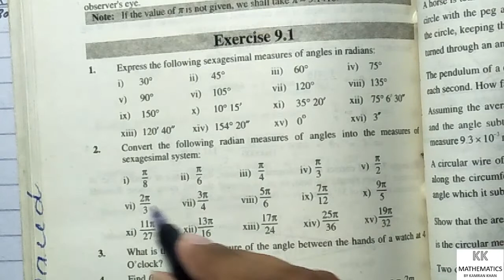11th MATH, CHAPTER #9 EXERCISE # 9.1 QUESTION # 2 (complete) IN URDU / HINDI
HI
I AM KAMRAN KHAN
IN THIS LECTURE I EXPLAIN
11th MATH, CHAPTER #9 EXERCISE # 9.1 QUESTION # 2 (complete) IN URDU / HINDI